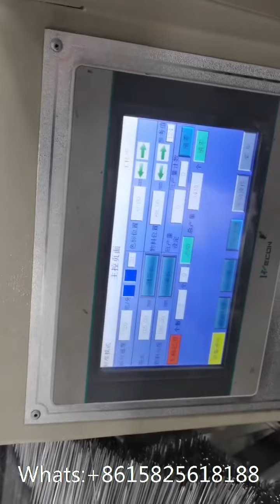Paper plastic straw incense counting and wrapping machine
Our company specializes in the production and sale of disposable tableware packing machine, we have napkin and plastic cutlery fork knife spoon salt pepper packing machine ,disposable cup/bowl automatic counting packing machine, plastic paper drinking straws automatic counting & packing machine,disposable cutlery set four side sealing packaging production line...
If there is anything you want to know or you have any question you can contact to me. Looking forward to hearing from you.I can recommend you suitable machine, present you best offer based on your requirements.